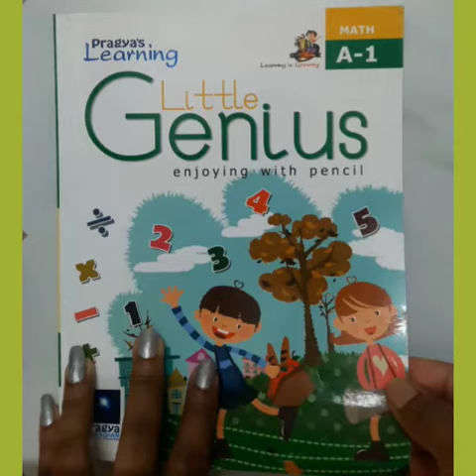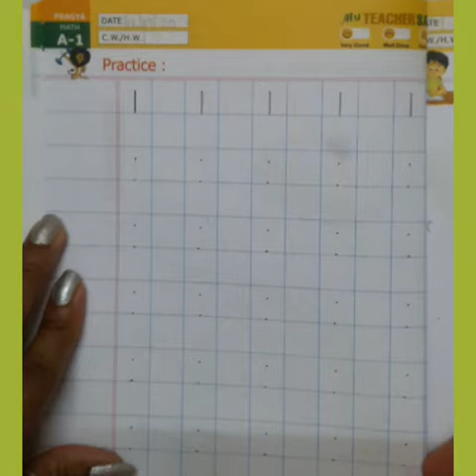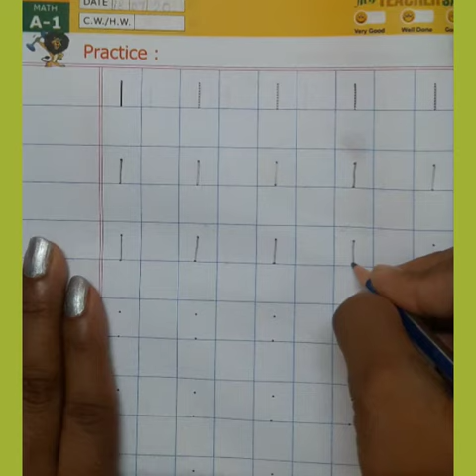NURSERY - MATHS - 13.07.20 - FORMATION OF NUMBER - 1